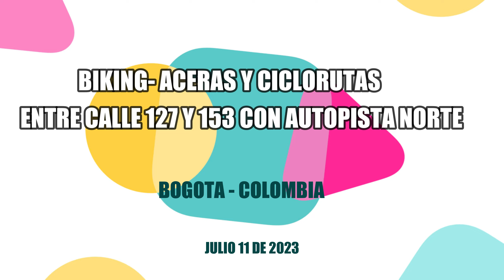VOLANDO EN DRONE 4K - BIKING-ACERAS Y CICLORRUTA ENTRE CALLES 127 Y 153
BIKING - ACERAS Y CICLORRUTAENTRE CALLES 127 Y 153
BOGOTA - COLOMBIA